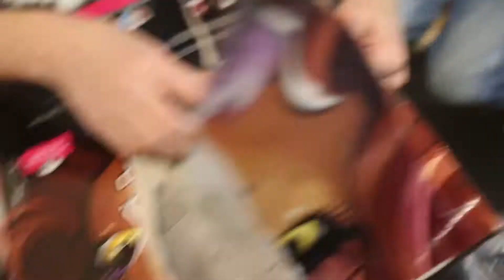Кукла Monster High Клодин Вульф, Дракулаура, Фрэнки Штейн Серия: Страшно-огромные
💵🇧🇾👧 Купить КУКЛЫ МОНСТР ХАЙ СТРАШНО-ОГРОМНЫЕ (FRIGHTFULLY TALL GHOULS) можно в нашем интернет-магазине